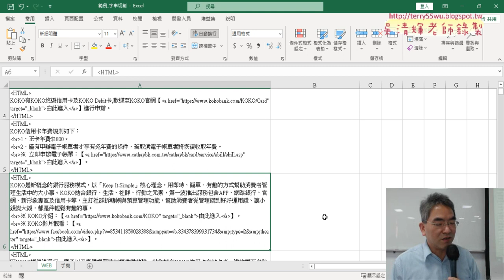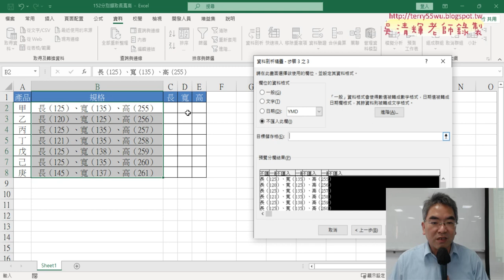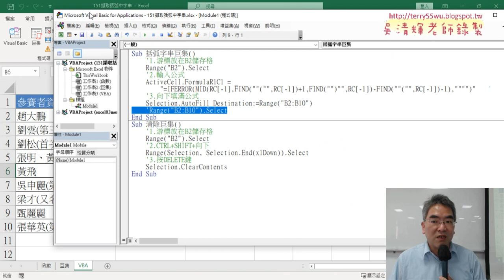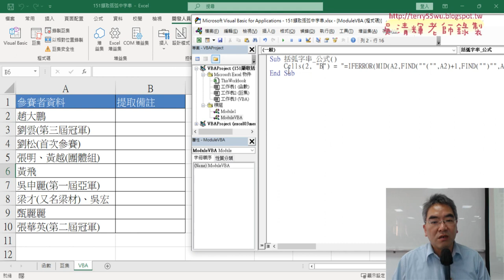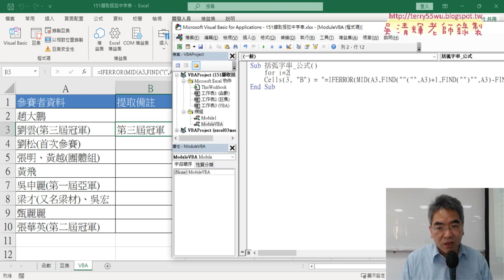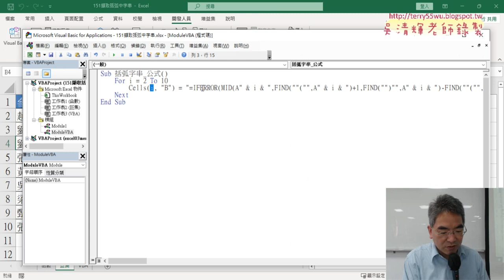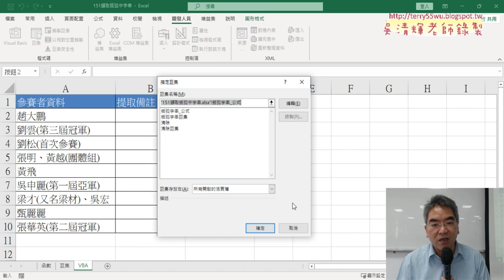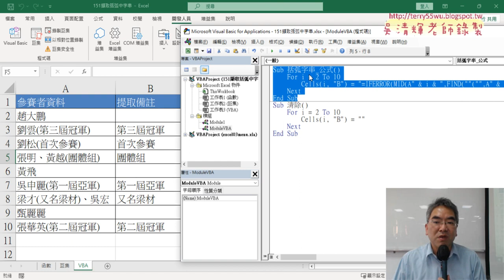03 自行撰寫VBA與插入模組與SUB輸出公式